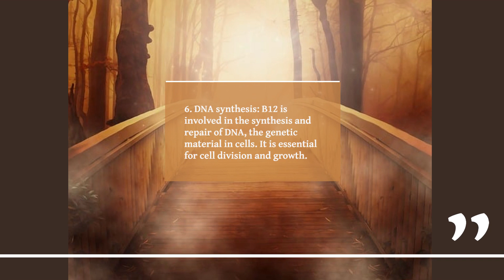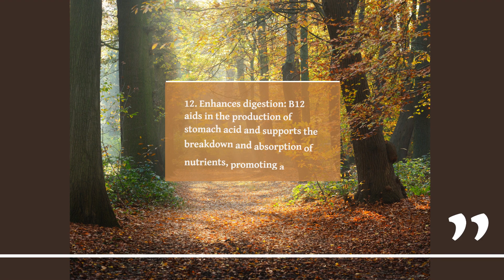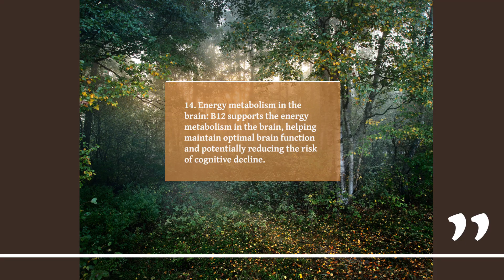Amazing Health Benefits of Vitamin B12 cobalamin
Benefits of Vitamin B12
Vitamin B12, also known as cobalamin, is an essential nutrient that plays a crucial role in various bodily functions. Here is a comprehensive list of benefits associated with vitamin B12:

1. Energy production: Vitamin B12 is involved in the metabolism of carbohydrates, proteins, and fats, aiding in the conversion of food into usable energy.
2. Red blood cell formation: B12 is necessary for the synthesis of red blood cells, which transport oxygen throughout the body. It helps prevent anemia and promotes healthy blood circulation.
3. Nervous system support: B12 contributes to the maintenance of healthy nerve cells and the production of myelin, a protective coating around nerves. It supports proper neurological function and may help prevent conditions like neuropathy.
4. Brain health: Adequate levels of B12 are important for cognitive function, memory, and concentration. It helps in the production of neurotransmitters, such as serotonin and dopamine, which regulate mood and behavior.
5. Cardiovascular health: B12 plays a role in the metabolism of homocysteine, an amino acid linked to heart disease when present in high levels. Adequate B12 levels help keep homocysteine levels in check and support a healthy cardiovascular system.
6. DNA synthesis: B12 is involved in the synthesis and repair of DNA, the genetic material in cells. It is essential for cell division and growth.
7. Supports bone health: Adequate levels of B12 contribute to bone health by aiding in the regulation of homocysteine levels, which can otherwise impair bone mineralization.
8. Mood regulation: B12 is involved in the production of neurotransmitters that regulate mood and may help alleviate symptoms of depression and improve overall mental well-being.
9. Reduces the risk of birth defects: Sufficient levels of B12 are crucial during pregnancy as they help prevent certain birth defects and support the development of the fetal nervous system.
10. Supports healthy hair, skin, and nails: B12 contributes to cell production and turnover, promoting the health of hair, skin, and nails.
11. Supports immune function: B12 plays a role in the production and activity of white blood cells, which are vital for a healthy immune system and protection against infections.
12. Enhances digestion: B12 aids in the production of stomach acid and supports the breakdown and absorption of nutrients, promoting a healthy digestive system.
13. Age-related macular degeneration (AMD): Studies suggest that adequate B12 intake may help reduce the risk of AMD, a leading cause of vision loss in older adults.
14. Energy metabolism in the brain: B12 supports the energy metabolism in the brain, helping maintain optimal brain function and potentially reducing the risk of cognitive decline.

It's important to note that while vitamin B12 offers numerous benefits, individual needs may vary. If you have specific health concerns or suspect a deficiency, it's advisable to consult with a healthcare professional for personalized advice and guidance.